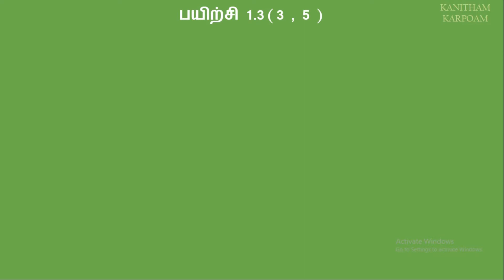10th Maths Tamiil Medium || Exerciise 1.3 Sum 3 & 5